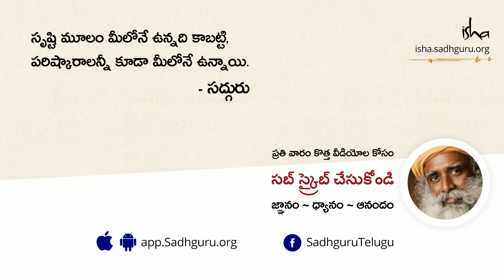Elon Musk Bavishyat Parinamam Gurunchi Sadhguru sadhguru telugu songs sadhguru tension hindi